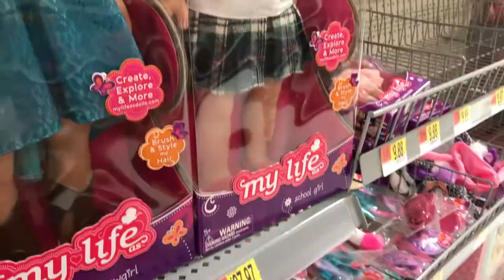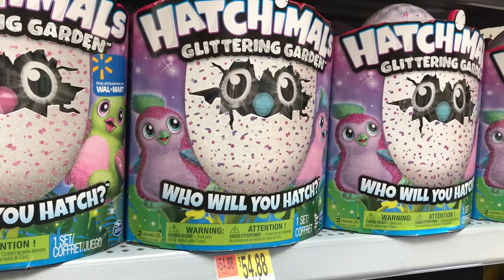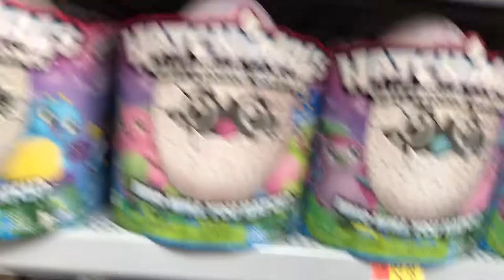Walmart - comprando brinquedos - ft Shealynn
Visitando o walmart nos estados unidos. Comprando bonecas pra minha filha. Diversao e indecisao garantida